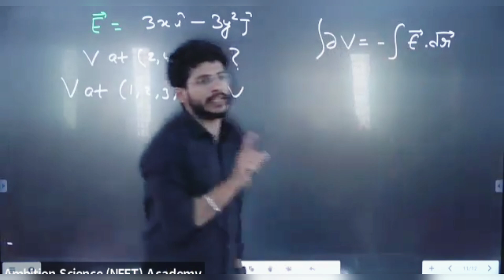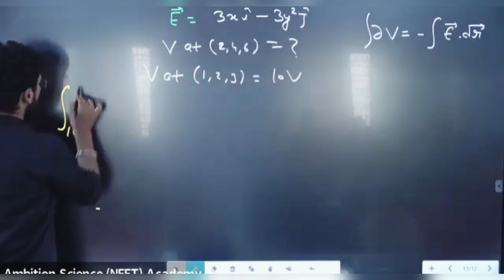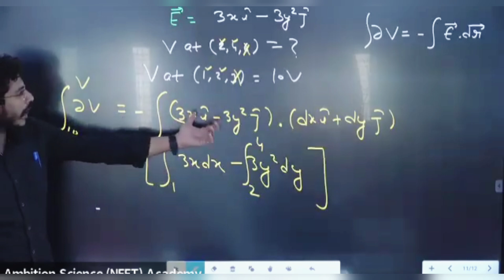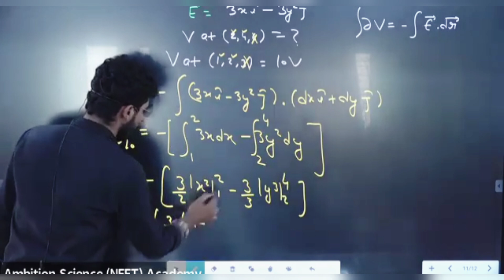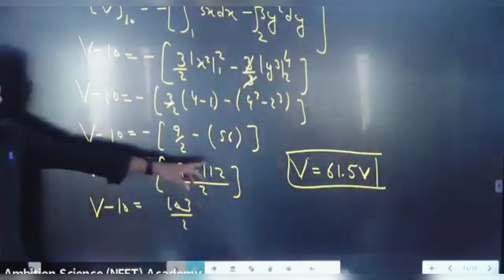Finding potential if Electric Field is given